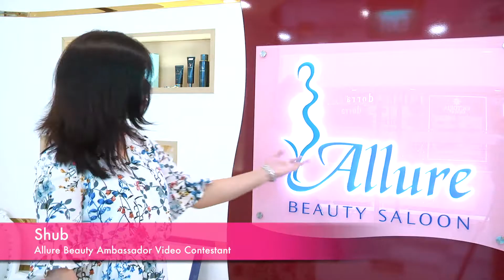Allure Beauty's Ambassador Video Contest - Shub on our ATACHE Excellence Facial Treatment!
Allure Beauty is currently conducting an Ambassador Video Contest among
9 contestants & here’s Shub, one of our video contestant that did a
sharing on our ATACHE Excellence Facial Treatment session with us!
A brief background of our ATACHE Excellence Facial Treatment; As we age, the activity of our genes slow down and our skin ages too. Our skin loses its luminosity, its texture becomes irregular and wrinkles increase. The exclusive and innovative anti-aging treatment that reactivates gene activity to regain the functioning of youthful skin.
Main Ingredients: Herbal plant Huang Qin, Holy Herb, and Caviar.

Please show your support and follow Shub @shub_sg  & our page
that we will be posting continuously during this period of time as we
will be announcing the winner of this video contest on 27 Apr!